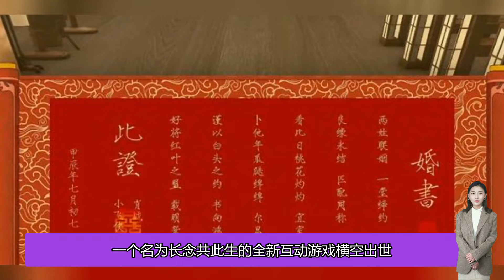跨時空的約定：《長念共此生》——肖戰飯制互動游戲的創意與情懷